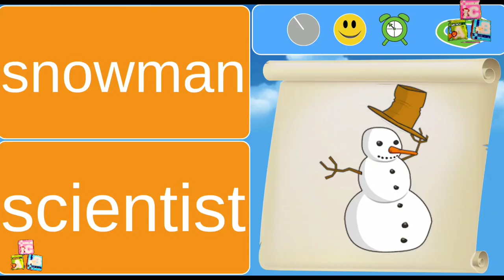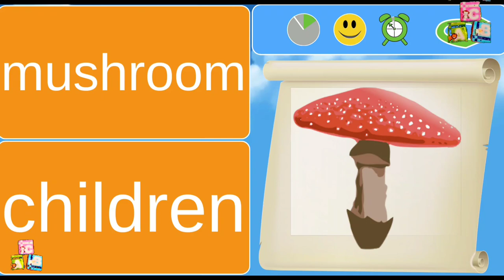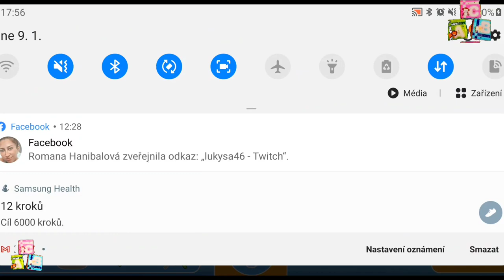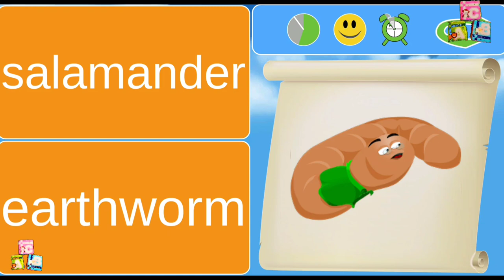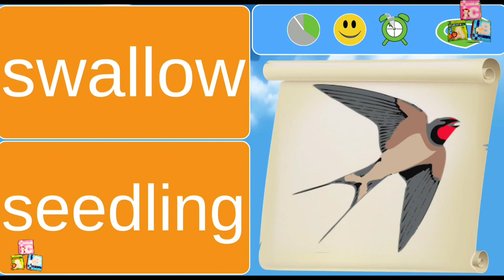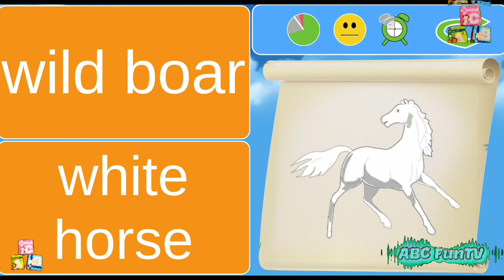Letter puzzle Learn to read | Regentropfen Media | Android gameplay Mobile app phone4kids telephone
Letter puzzle Learn to read
Regentropfen Media

Contents: English, German, French, Spanish, Hindi, Chinese, Russian, Indonesian, Italian, Turkish, Polish, Danish, Swedish, Bulgarian, Catalan, Georgian, Slovak, Czech, Hungarian, Greek, Romanian

Teaching reading can be so easy and exciting like playing a computer game? We have created a game that allows you to learn to read intuitively and individually, as if you were playing a game.

We are convinced that an educational game must be good enough for you to want to play it, even if you are not interested in its pedagogical content. We tried to do what we could to bring this idea into our game. In this way, we incorporate the psychological-pedagogical foundations and concepts of the Montessori method, improve tools such as phonetic maps, and present syllables as they are pronounced, not as they would appear if pronounced separately. We do not emphasize learning to recite the alphabet or spell words; on the contrary, instead of learning the alphabet

by heart, the student learns which sounds occur in each word. Thus, for example, double vowels are never divided.

The game is adapted for children aged 4-8, regardless of whether the pupil attends school, kindergarten, preschool or primary school. Higher grade children may also benefit from the game in the event of various reading and / or spelling difficulties, such as dyslexia. You can also use the game to learn some basics of foreign languages, regardless of your age: thanks to sound clips, you can discover to learn the pronunciation of individual sounds in each word. So you not only learn to translate a word, but have a native speaker show you the meaning and spelling of each word. Of course, this is not meant to be a complete language pedagogical environment: words are offered all nouns and there are as yet no adjectives, verbs and no punctuation. The learning language is based here on a challenging speaking vocabulary for the coach. However, this application can be used as an interactive introduction to getting spoken for individual words. The game does not contain a dictionary and is not divided into individual lessons, but in levels with different themes, such as pirates, animals or vehicles.